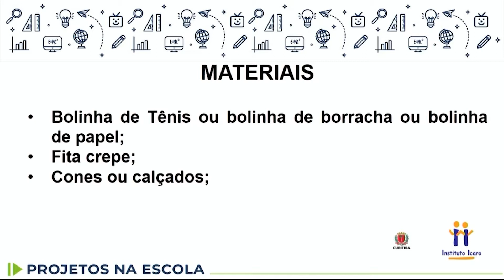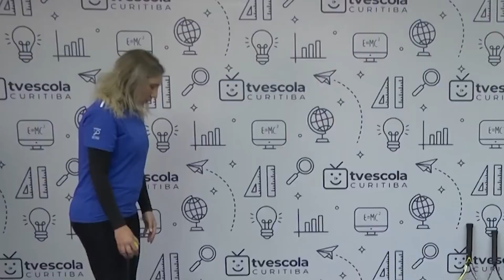Projetos na Escola - Tênis 2 - 8.º ano - aula 26 - 05/11